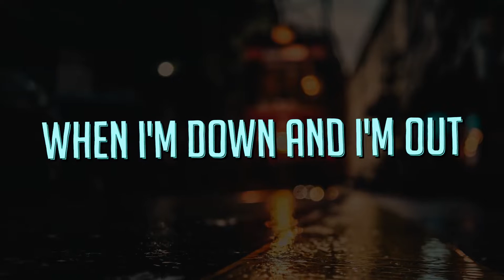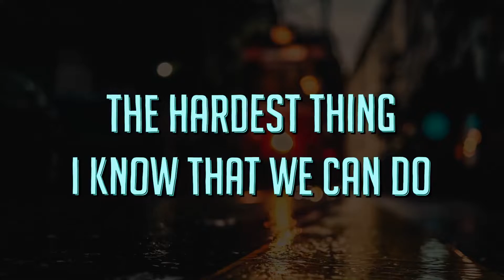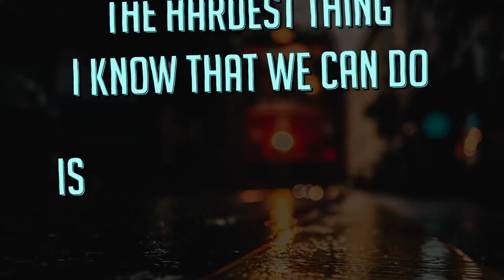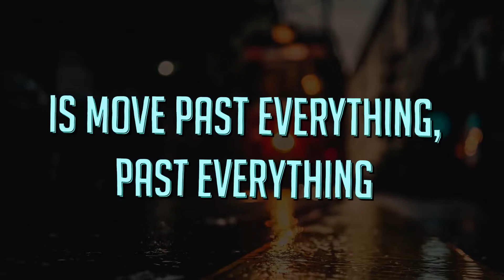Figure It Out - Swinging Away (Lyric Video)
Lyrics:

Some things are on my mind
Always a waste of time
It's always in my head
Just like a book you read
When I'm down and I'm out
I'll keep swinging away
What is done isn't gone
Remember everyday
From the start to the end
I push myself and say

The hardest thing I know that we can do
Is move past everything that scares you
Is move past everything, past everything

Summer comes to an end
Our bodies break and bend
And as the leaves decay
We live another day
What I want, selfishness
It's just a bunch of stuff
I'm a mess I confess
I don't know what I was
Overthink,. down the drink
But it's never enough
I'll stand through tough